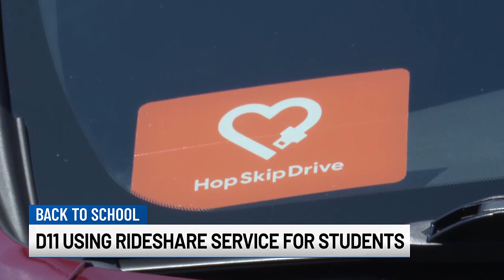ride share company partnering with school district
Rideshare service partnering with schools